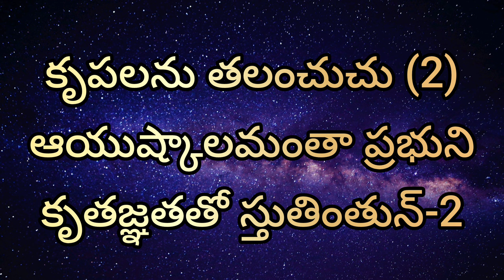కృపలను తలంచుచు bro K William Carey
(i am using pixabay images.very nice website.no copyright.r u interested you are also download and use for YouTube thumbnail and profile pic.tq u pixabay)